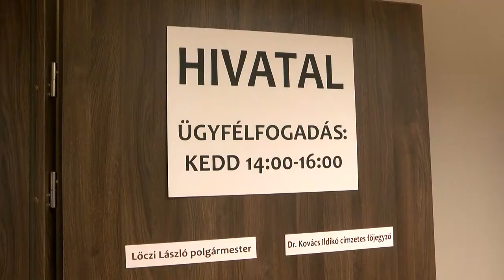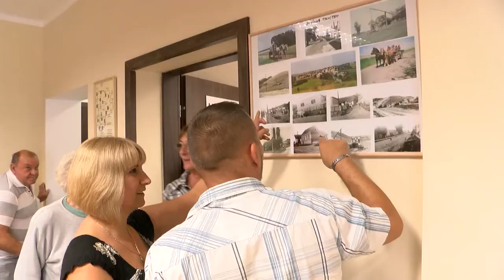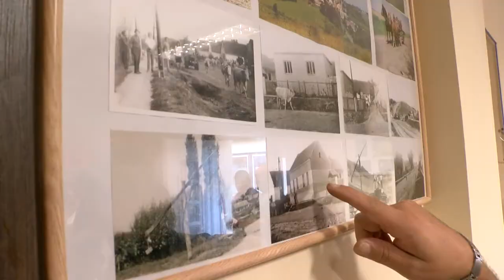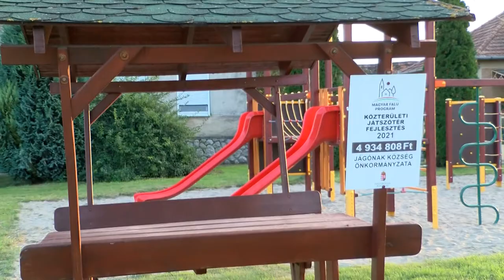Jágónaki nyárzáró, avatóünnepséggel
Teljeskörű felújításon esett át Jágónak polgármesteri hivatala. A Magyar Falu Program pályázatán nyert 30 millió forintból, új tetőszerkezetet, akadálymentesített bejáratot, teljesen átalakított belső teret, korszerű fűtést kapott az épület. A helyiek a nyárzáró ünnepség alkalmával az ünnepélyes szalagátvágás után tekinthették meg.